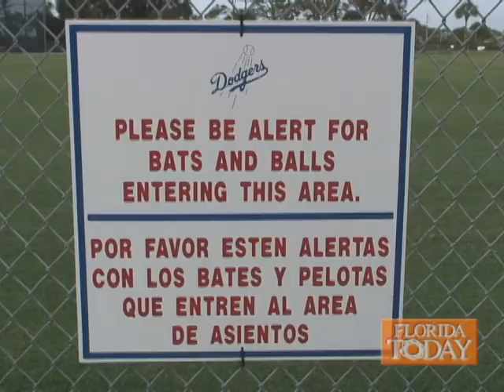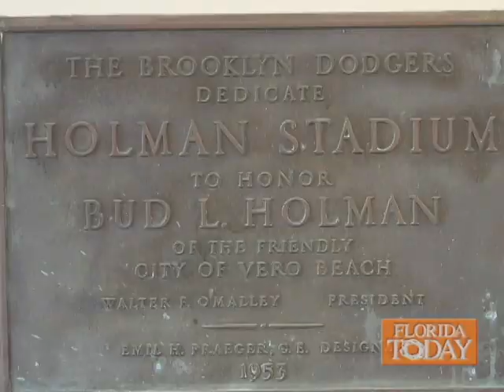The End Of Dodgertown - 03/09/2008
I edited this piece from footage shot by two of our still photographers.  The Dodgers, first Brooklyn and then Los Angeles, have been coming to Vero Beach, Florida for spring training at Dodgertown for sixty years, but next year are moving to Arizona.  This celebrates their time there and fan reaction to the move.  Dean Martin was playing over the PA system at the stadium that day, and just seemed to fit the mood of the piece. Check out some of my music videos and other fun stuff at